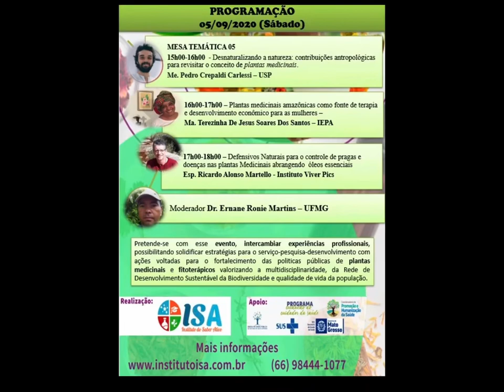1º Simpósio Brasileiro On-line de Fitoterapia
Entre no site do Instituto do Saber ativo - Instituto Isa e faça sua inscrição
Pretende-se com esse evento, intercambiar experiências profissionais, possibilitando solidificar estratégias para o serviço-pesquisa-desenvolvimento com ações voltadas para o fortalecimento das politicas públicas de plantas medicinais e fitoterápicos valorizando a multidisciplinaridade, da Rede de Desenvolvimento Sustentável da Biodiversidade e qualidade de vida da população.

Acompanhe aqui a programação do 1º Simpósio Brasileiro on-line de Fitoterapia que acontecerá nos dias 01 a 05 de Setembro de 2020.

Presidente do Evento

Dra. Isanete Geraldini Costa Bieski
Diretora-Executiva do Instituto do Saber Ativo – Instituto ISA

Comissão Organizadora
Dra. Isanete Geraldini Costa Bieski – ISA
Ma. Simone Carvalho Charbel– ESP-SES/MT
Ma. Else Saliés Fonseca – SES/MT
Ma. Henriqueta Tereza do Sacramento – MS/Vitória
Dr. Marcos Roberto Furlan – UNITAU
Dra. Mary Anne Bandeira - UFC
Dra. Renata Cavalcanti Carnevale – UNICAMP
Dr. Ernane Ronie Martins – UFMG
Esp. Júlio Cesar Oliveira Peixe - SES/CE
Dr. Ely Eduardo Saranz Camargo - UNIJIPA
Esp. Maria de Fátima de Lacerda Guerra
Ma. Polliana Conceição Garcia – SMS-Diorama-GO e SES/JP e PMJP

PROGRAMAÇÃO
01/09/2020 (Terça-feira)
MESA TEMÁTICA 01
20h00-20h40 -Estratégias de fortalecimento da fitoterapia na PNPIC.

Dr. Daniel Miele Amado – Atenção Primária – Ministério da Saúde
20h40-21h20 – Fitoterapia na Atenção Primária em saúde: avanços e desafios

Ma. Henriqueta Tereza do Sacramento  - SMS/Vitória
21h20-22h10 - Importância  das Farmácias Vivas no Brasil para o SUS.

Moderador: Ma. Else Saliés Fonseca – SES/MT

02/09/2020 (Quarta-feira)

MESA TEMÁTICA 02
20h00-20h40 -  Importância da Política e Programas de Plantas Medicinais e Fitoterápicos no Brasil, Estados e Municípios

Dra. Isanete Geraldini Costa Bieski – IFMT/ISA
20h40-21h20 – Importância da Expansão dos Hortos Terapêuticos do Maranhão

 Esp. Kallyne Bezerra Costa -Coordenadora do Programa –SES/MA
21h20-22h10 – Cannabis: histórico da planta, fitoprodutos, cadeias produtivas e assistência em saúde - UEG

Esp. Fábio Costa - UEG
Moderador: Ely Eduardo Saranz Camargo - Unijipa

03/09/2020 (Quinta-feira)

MESA TEMÁTICA 03

20h00-20h40 -A importância das pesquisas científicas de plantas medicinais para o avanço da Fitoterapia Clínica

Dra. Nara Lins Meira Quintão - UNIVALI

20h40-21h20 – A contribuição farmacológica das Plantas medicinais e fitoterápicos para o tratamento da Covid
Dr. José Carlos Tavares Carvalho - UNIFAP
21h20-22h10 - Plantas alimentícias não convencionais (PANC) nos quintais

Moderador: Esp. Júlio Cesar Oliveira Peixe – SES-CE

04/09/2020 (Sexta-feira)
MESA TEMÁTICA 04
20h00-20h40 - Importância da Fitoterapia para a atuação do Farmacêutico na Farmácia Clínica

Dr. Iberê Ferreira Junior  - CRF-MT
20h40-21h20 - Fitoterapia e Alimentação Funcional em tempos de Pandemia
Esp. Luiz Sérgio Passos Alves
21h20-22h20 - Como são realizados os registros de fitoterápicos tradicionais ?

Dra. Ana Cecília Bezerra Carvalho – ANVISA

Moderador: Dra. Renata Cavalcanti Carnevale - LAPACIS/ UNICAMP

05/09/2020 (Sábado)

MESA TEMÁTICA 05

15h00-16h00  - Desnaturalizando a natureza: contribuições etnográficas para revisitar o conceito de plantas medicinais.

Me. Pedro Crepaldi Carlessi – USP

16h00-17h00 – Plantas medicinais amazônicas como fonte de terapia e desenvolvimento econômico para as mulheres.
Ma. Terezinha De Jesus Soares Dos Santos – IEPA

17h00-18h00 – Defensivos Naturais para o controle de pragas e doenças nas plantas Medicinais abrangendo  óleos essenciais
Esp. Ricardo Alonso Martello - Instituto Viver Pics

Moderador Dr. Ernane Ronie Martins – UFMG